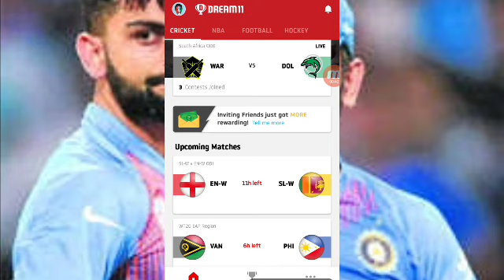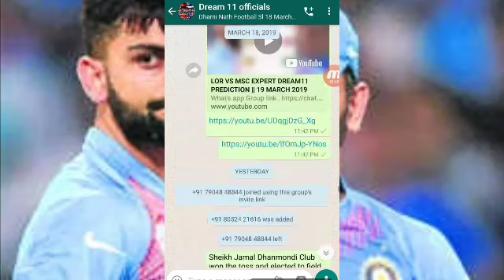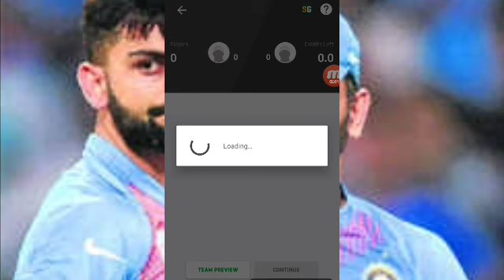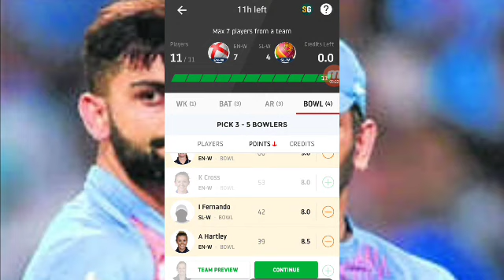EN-W VS SL-W EXPERT DREAM11 PREDICTION || 21 MARCH 2019